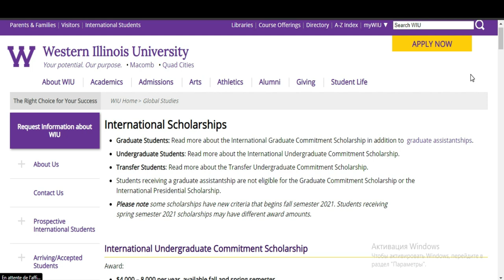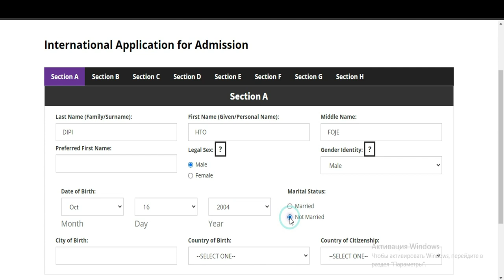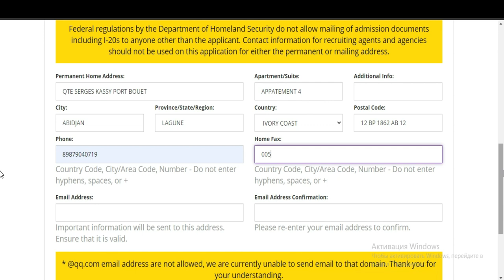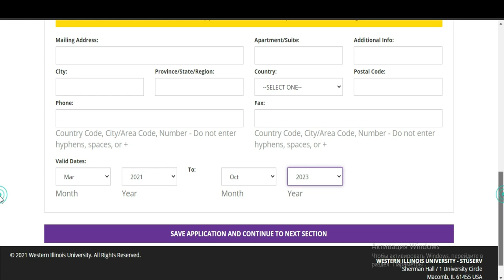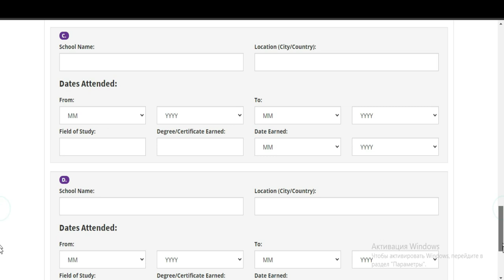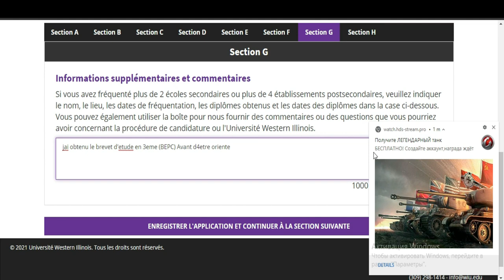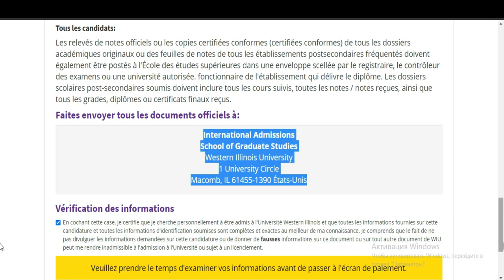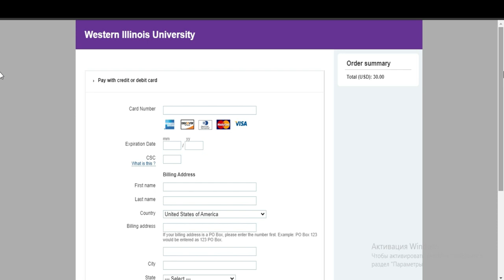BOURSE DES ETATS-UNIS 2021-2022 [Illinois university] (lien en descriptions )[USA]